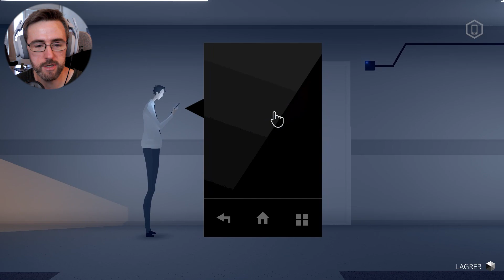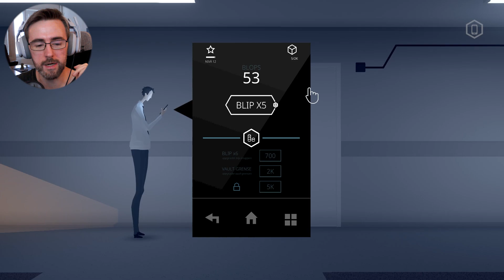ETT ENKLERE LIV? | Mosaic #2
Mosaic er et mørkt, surrealistisk og stemningsfullt eventyrspill om urban isolasjon og frykten for å være en anonym liten del av et stort og uforståelig maskineri.